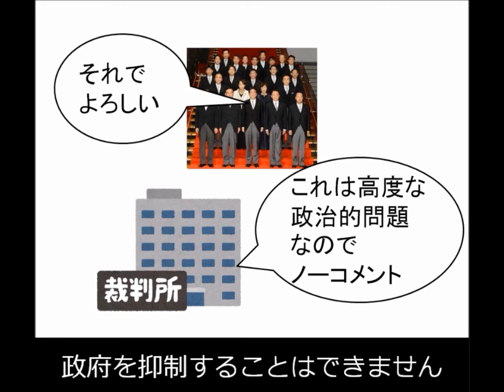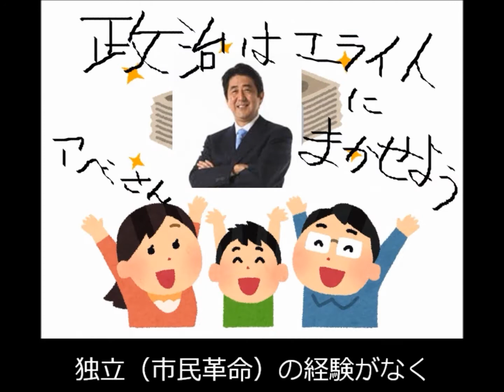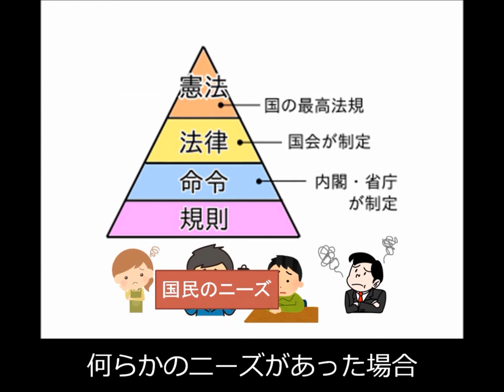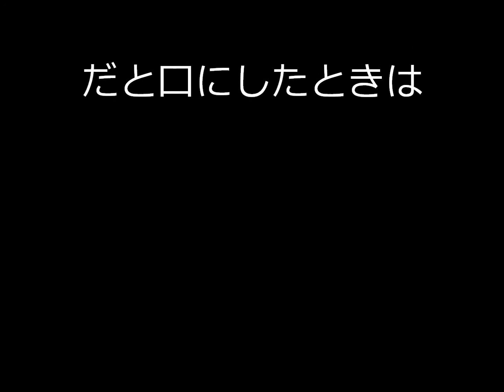護憲 vs 改憲Ⅸ 日本国民特有のアレは民主主義の敵だった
わかりやすい憲法改正・緊急事態条項の解説
知っているともしかしてクレイジーかも的な憲法改正政治ネタ